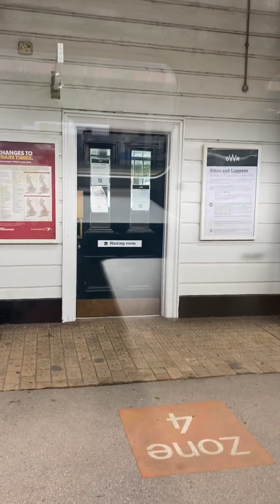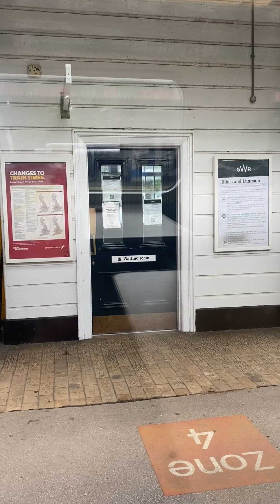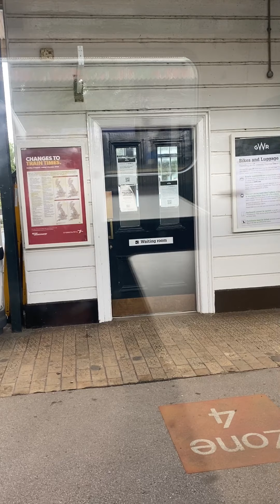August 21, 2020